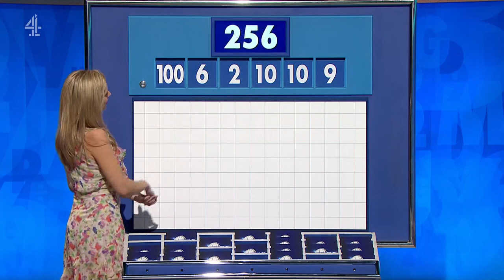Rachel Riley - Countdown - 17-03-23 HD